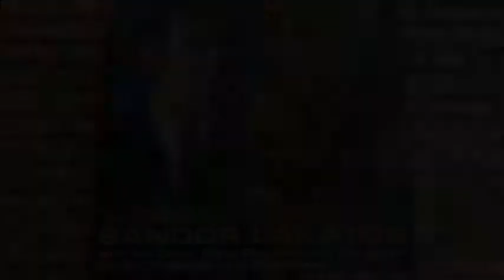SANDOR LAKATOS-skrzypce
Side A
Verbunkos and Friss
Hungarian Fantasy
Variation Fantasy
Concer Csárdás
Rolling Balaton (fantasy)
Concer Csárdás in E-minor
In Gypsy Fashion
Fly My Swallow
Roumanian "Hora"
Variations on a Hungarian Folksong

Side B (29:00)
May It Be Spring When I Die
My Mother's Heart
The Stream has Overflown
Wooden Fork, Wooden Spoon
Concert Friss In A major
There Is No Gypsy In The Village
A Happy Hour In My Place
Landlady, My Angel
The Rose Tree Is Bending
Whom Does The Swallow Mourn
In Your Street
Come With Me To My Village With Its Acacia Trees
Nógrád Csárdás
When I Still Spun For You
Hey, The Fair Maros River
Dance Csárdás
They Say In Heaven
They Are Holding A Wedding On Our Street
My Sweetheart Wears Welted Boots
There Is No Stiffener In My Boots